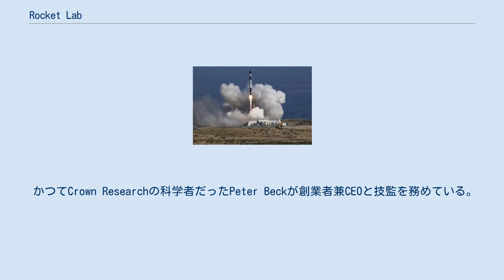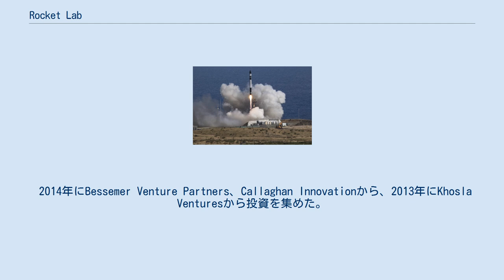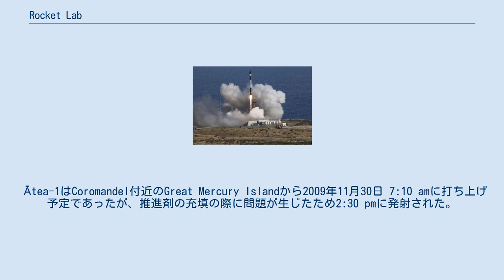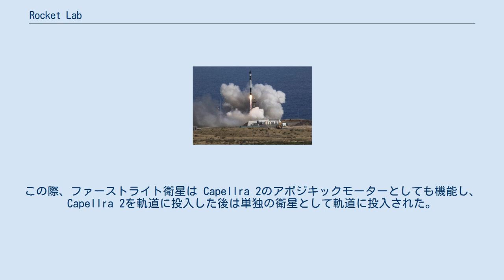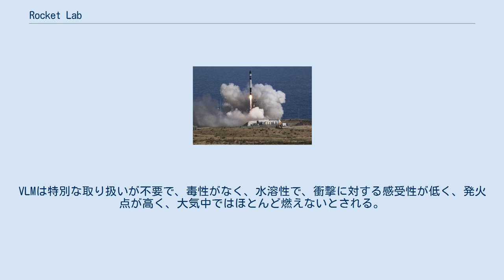Rocket Lab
Rocket Lab（ロケット・ラブ）は、アメリカのロサンゼルスを拠点とする航空宇宙企業である。
子会社の事務所はニュージーランドのオークランドを拠点とする。
優れた柔軟性を持つ衛星打ち上げシステムとしてエレクトロンロケットを運用する。
 かつてCrown Researchの科学者だったPeter Beckが創業者兼CEOと技監を務めている。
インターネット起業家のMark Rocketが初期の投資家であり、2007年から2011年に副監督を務めた。
 2010年12月にRocket Labはアメリカ政府のOperationally Responsive Space Office (ORS) から低費用の使い捨て打ち上げシステムで超小型人工衛星を軌道に打ち上げる調査の契約を獲得した。
 2014年にBessemer Venture Partners、Callaghan Innovationから、2013年にKhosla Venturesから投資を集めた。
 2015年2月にRocket Lab USAはケープカナベラル空軍基地を打ち上げ施設として使用できるようになった。
 Rocket Labはニュージーランドのバンクス半島の南端のKaitorete Spitを商業打ち上げ施設として使用すると発表した。
 2017年5月25日にエレクトロンの初打ち上げが行われ、第1段とフェアリングの分離までは成功したが予定の軌道には届かず、最大高度約250kmの弾道飛行となった。
2018年1月の二度目の打ち上げでは軌道投入に成功した。
 Ātea-1 Ātea-1 (マオリ語で「宇宙」の意味) 観測ロケットの最初の打ち上げは2009年末に実施された。
2段式ハイブリッドロケットで全長は6-メートル (20 ft)、重量 60 kgで、弾道飛行により 2 kgのペイロードを高度120 kmに運搬するために設計された。
科学的なペイロードや個人的な物を運ぶためである。
 Ātea-1はCoromandel付近のGreat Mercury Islandから2009年11月30日 7:10 amに打ち上げ予定であったが、推進剤の充填の際に問題が生じたため2:30 pmに発射された。
その後、2号機は打ち上げられていない。
 Ātea-2 少なくとも2010年2月の時点ではより大型の2段式ハイブリッドロケット Ātea-2シリーズを開発中であるとしていたが、公式なアナウンスはないものの開発は中止になったとされ、同社ウェブサイトにはĀtea-1ともども言及されなくなっている。
 エレクトロン エレクトロンは、炭素繊維強化プラスチック製の小型ロケットである。
110キログラム (240 lb) のペイロードを1回毎の打ち上げ費用500万米ドル未満で打ち上げることを目標としている。
2014年7月に発表され、初打ち上げは2017年5月に行われた（打ち上げ初成功は2018年2月）。
 エレクトロンは独自開発のラザフォードエンジンを搭載する。
このエンジンは一般的なガス発生器サイクルやエキスパンダーサイクル、二段燃焼サイクルではなく、独特の電池で駆動される電動機を動力とするポンプを使用する。
エンジンの大部分は高真空中で電子線を用いて金属粉末を溶融・積層する電子線照射溶融式3Dプリントで製造される。
 ニュートロンは、Rocket Labが2021年3月に発表した二段式の中型ロケット。
LEOに8tの打ち上げ能力を持ち、一段目を再使用することが計画されている。
2024年の初打ち上げを予定している。
 Rocket Labはエレクトロンのキックステージを元にして衛星バスフォトンを開発した。
エンジンとして自社開発したキュリーを採用し、Sバンドで通信を行う。
投入する軌道の傾斜角（太陽同期軌道の場合は37°）にもよるが、最大ペイロード質量は170 kg (370 lb)とされる。
2019年10月に、Rocket Lab は早ければ2020年第4四半期にもフォトンで月軌道にペイロードを投入する計画であると発表した。
このために改良されたフォトンは惑星間軌道での運用に耐えるよう推進剤タンクを拡大し、推力を向上させたハイパーキュリーを搭載する。
低軌道用のフォトンは太陽同期軌道に130 kg (290 lb)のペイロードを投入でき、惑星間軌道用フ...